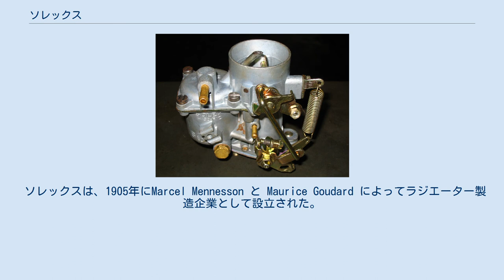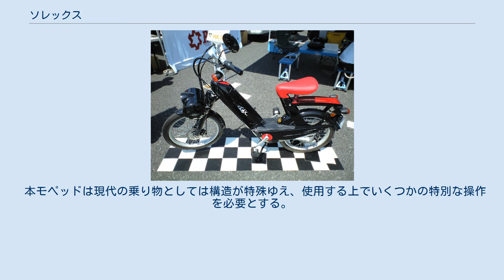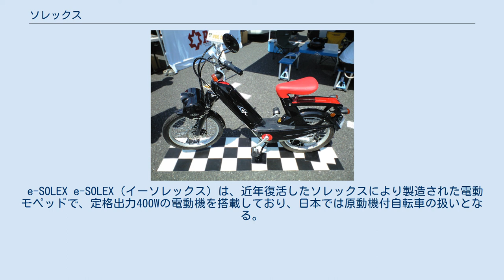ソレックス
フランスのオートバイメーカー・ブランド
ソレックス製のキャブレター ソレックス（Solex ）は、フランスの機械製造企業。
かつてキャブレターと原動機付自転車（モペッド）「ヴェロ・ソレックス(VéloSoleX)」で知られていた。
 ソレックスは、1905年にMarcel Mennesson と Maurice Goudard によってラジエーター製造企業として設立された。
 第一次世界大戦後にラジエーターの製造は少なくなっていき、キャブレターの製造にシフトしていった。
 ヴェロソレックス ヴェロソレックスはソレックス社が開発し、かつては自社でも生産を手がけていたモペッドと呼ばれるカテゴリーの原動機付自転車である。
骨太のフレームを用いた自転車に原動機を組み合わせた原動機付自転車の原種とも呼べる無骨な構造とデザインにより1920年代の登場から今日に至るまで根強い人気を維持し、現在でもハンガリー国内において小規模ながらライセンス生産が継続されている。
日本においても1974年からの数年間、ダイハツがノックダウン生産を行った。
 板金加工による鉄製のフレームを組み合わせた頑丈な自転車本体の前籠の部分に2ストロークエンジンを据え付け、エンジン回転を上げるに従いその遠心力でばねが伸びることによりクラッチを繋げる自動遠心クラッチと、前輪踏面に密着させたローラーを介して前輪に駆動力を伝えることで推進する構造の前輪駆動を基本構造とする。
現行モデルでは車体・ホイールなど多くの部分が鉄製で、エンジンカウルや灯火類・グリップ部などが樹脂製となっている。
 本モペッドは現代の乗り物としては構造が特殊ゆえ、使用する上でいくつかの特別な操作を必要とする。
ここでは本モペッドへの理解を深めるため操作方法について特に解説する。
 本モペッドは登場時の設計から基本的な部分の改良はされておらず、それ故に現代の原動機自転車と比較することで多くの短所を発見することができるが、技術の発展の経緯を辿る観点などからそれらの短所を魅力と捕らえることも可能であることから、本モペッドにおいては長所と短所が表裏一体と見ることができる。
 e-SOLEX e-SOLEX（イーソレックス）は、近年復活したソレックスにより製造された電動モペッドで、定格出力400Wの電動機を搭載しており、日本では原動機付自転車の扱いとなる。